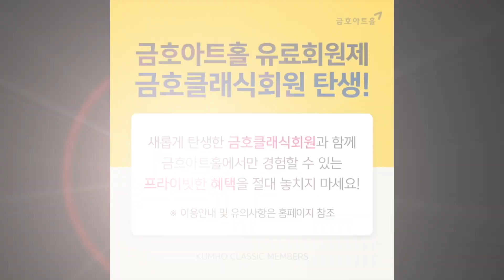'KUMHO CLASSIC MEMBERS' 안내 영상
금호아트홀의 새로운 회원제 'KUMHO CLASSIC MEMBERS'를 소개합니다!

지금 바로 금호클래식회원에 가입하시고
언제든 할인된 가격으로 내가 좋아하는 공연을 마음껏 즐기세요!

금호클래식회원
연회비 2만원
기획공연 20% 할인(공연별 1인 2매)
티켓 우선 예매 서비스
기획공연 브로셔 우편 발송
회원대상 특별 프로모션 서비스

금호영클래식회원
연회비 5천원(만 24세 이하만 가능)
기획공연 40% 할인(공연별 본인 한함)

금호클래식회원 공통혜택
금호아트홀 기획공연 예매 시 티켓 수수료 면제
공연 예매문자 / 이메일 안내 서비스
금호아트홀 월간 웹진 이메일 발송
금호아트홀 제휴처 서비스 할인 제공